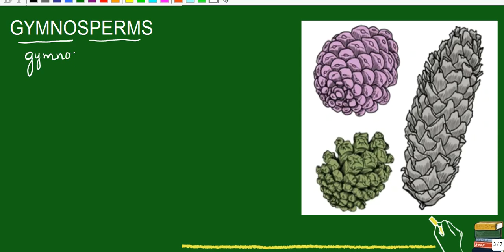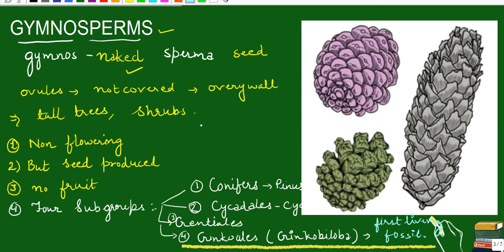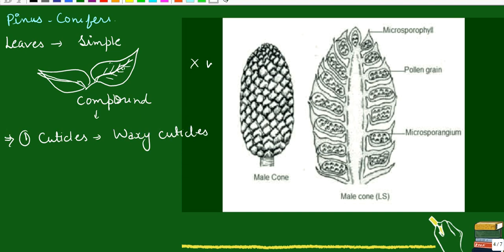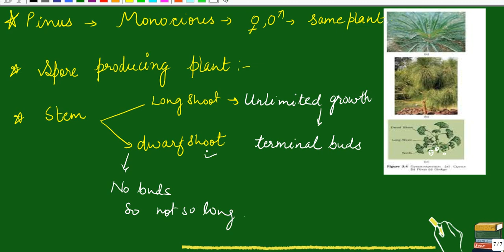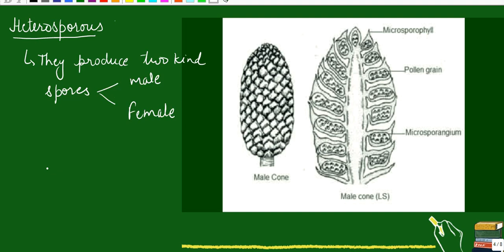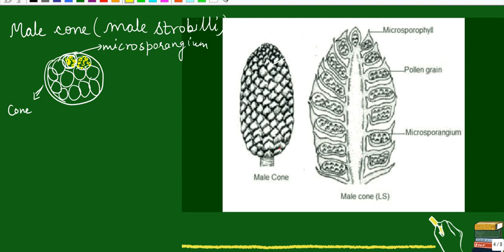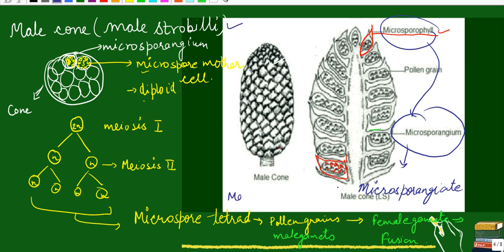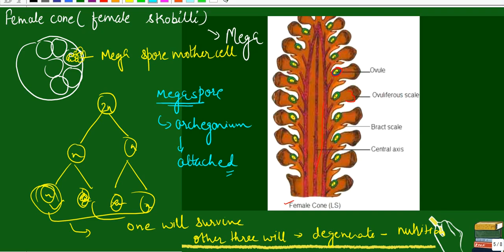GYMNOSPERM plant kingdom naked seed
VISION AND NAVIGATION
ncert
cbse
science
botany